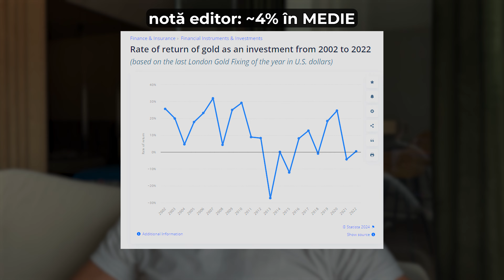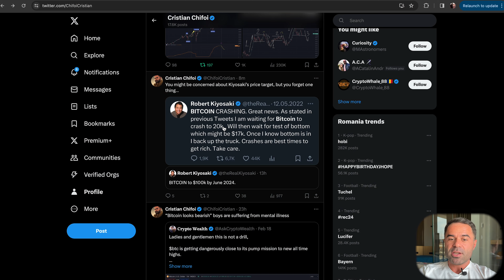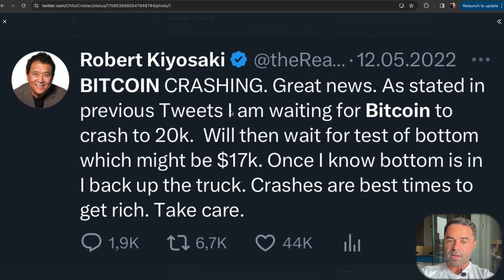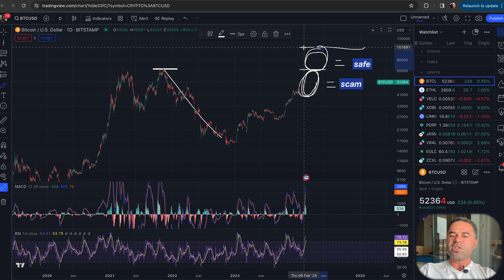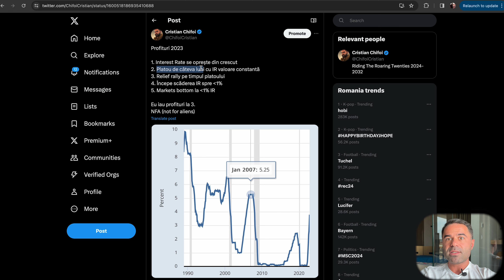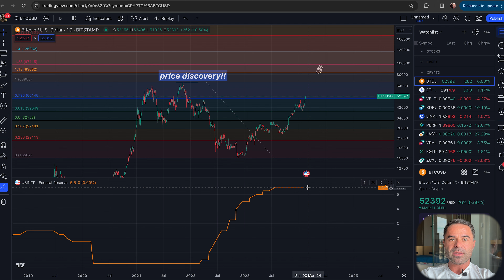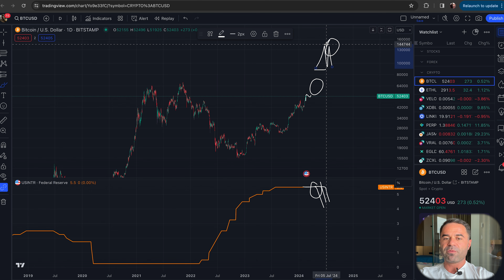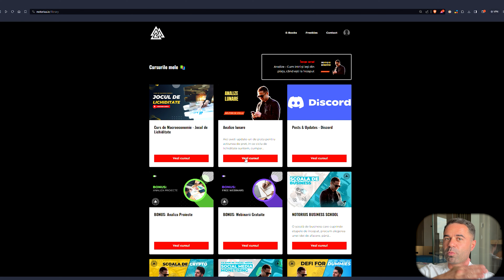Bitcoin la 100.000$ până în Iunie 2024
Dacă vrei să ma vezi pe scenă cum mă dezbrac de secrete și dansez în jurul portofoliului meu de +400% într-un an:

Puteți folosi aplicația REDOTPAY trimițând crypto în ea și plătind vinul la magazin.
Dacă vrei să vezi clipurile astea într-o variantă scurtă, fără înfloriri, ocolișuri sau altele, alătură-te grupului "super exclusivist": NU AM TIMP